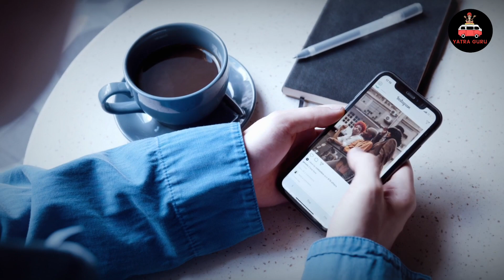बैद्यनाथ धाम की यात्रा कैसे करें? | Baba Baidyanath Yatra | Baba Baidyanath Dham Budget Tour Guide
Baba Baidyanath Dham Yatra
बैद्यनाथ धाम देवघर 2022
Vaijnath Dham Jyotirlinga
 12 Jyotirlinga
Baidyanath dham complete tour guide in Hindi
 बाबा बैद्यनाथ धाम ज्योर्तिलिंग यात्रा गाईड
Deoghar Top 7 Tourist Places To Visit
 Baidyanath Dham
Jharkhand Tourism
Deoghar Famous Places
वैद्यनाथ धाम देवघर जाने से पहले जान ले ये बाते
वैद्यनाथ मंदिर की कहानी
Story of Baidyanath Temple
अक्टूबर नवंबर में चारधाम यात्रा कैसे करें
Char Dham Yatra October month
Baba Baidyanath Dham Budget Tour Guide in Hindi
Baidyanath Jyotirling
Top Places to Visit in Hippie Island
Virapapura Gaddi
 Hampi nomads in love
बद्रीनाथ धाम जानें का सबसे सस्ता तरीका
 हेमकुंड साहिब
 Valley Of Flower
 Budget Tour Badrinath
Baba Baidyanath Dham Yatra Tour Guide Deoghar Jyotirlinga
 दर्शन की संपूर्ण जानकारी 2023
Delhi to Baidyanath Dham
JyotirlingHow to reach
दिल्ली से बैद्यनाथ धाम की यात्रा कैसे करे
Baba Baidyanath Dham Deoghar Jharkhand Complete Travel Guide In Hindi
बैद्यनाथ मंदिर के रहस्य को विज्ञानिक आजतक नहीं सुलझा सके
 बैद्यनाथ ज्योर्तिलिंग का अनसुलझा रहस्य
Baba Baidyanath धाम में कैसे बनते हैं पंडा जी
कितनी होती है आमदनी
क्यों होता है ऐसा
Bole Bharat
 Bole Bharat
Bole Bharat
चार धाम यात्रा
जय बाबा बैद्यनाथ धाम यात्रा
चार धाम यात्रा का रजिस्ट्रेशन कैसे करे
चार धाम यात्रा 2022
गौरीकुंड से केदारनाथ धाम यात्रा की पूरी जानकारी
बाबा बैद्यनाथ धाम
जय बाबा बैद्यनाथ धाम
वैद्यनाथ धाम,बैद्यनाथ धाम देवघर 2023
बाबा बैद्यनाथ धाम देवघर
बैद्यनाथ
बैजनाथ धाम
गुप्ता धाम यात्रा
सुल्तानगंज से बाबा धाम कांवर यात्रा
बाबा धाम जाने का संपूर्ण यात्रा
चार धाम यात्रा पर कितना खर्च होगा
बाबा बैद्यनाथ मंदिर
बाबा बैजनाथ धाम
बाबा बैद्यनाथ मंदिर न्यूज